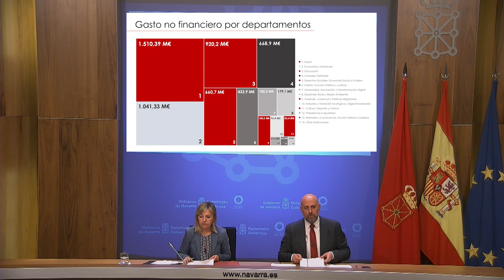Aprobado el Proyecto de Presupuestos Generales de Navarra para 2025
El Gobierno de Navarra ha aprobado en su sesión de este miércoles el Proyecto de Presupuestos Generales de Navarra para 2025 que alcanza una cifra total de 6.431,3 millones de euros, lo que supone un incremento del 1’2% respecto a las cuentas de 2024.